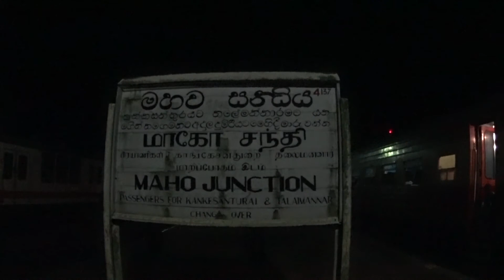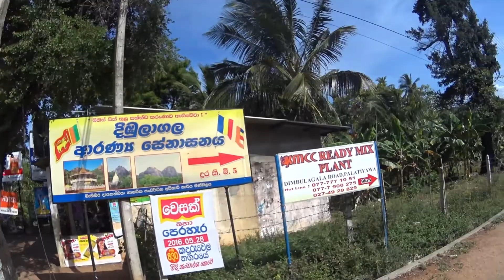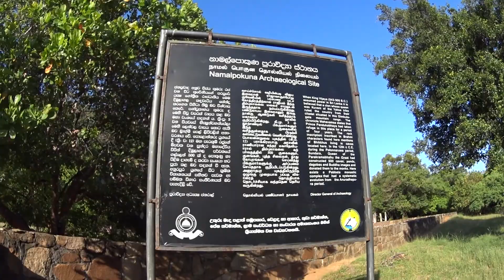Bike trip to Dimbulagala